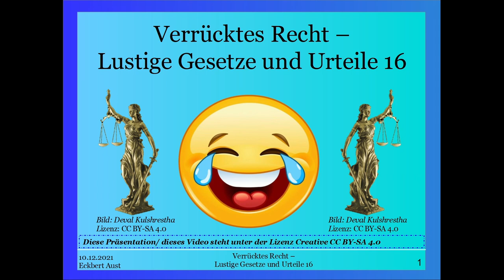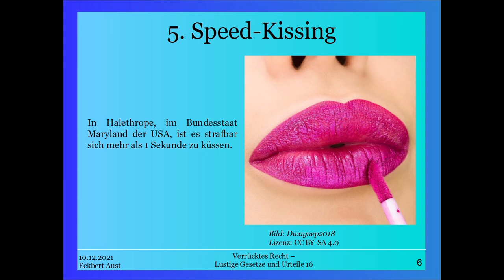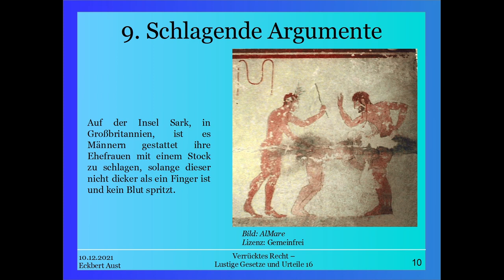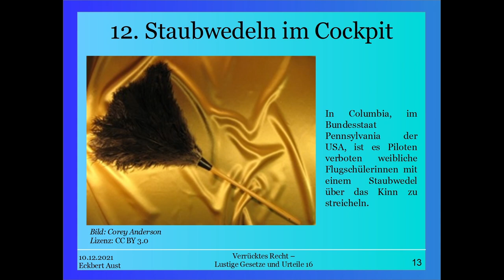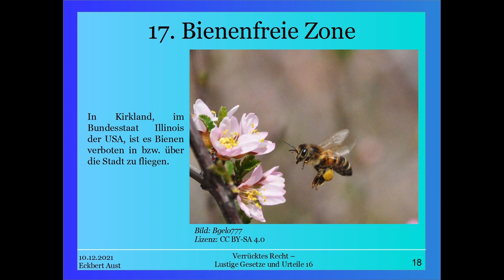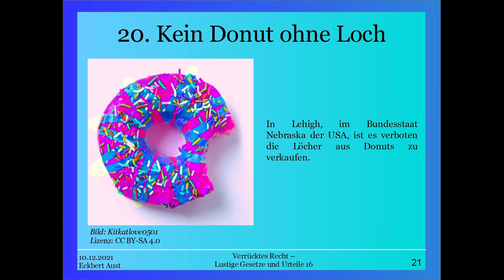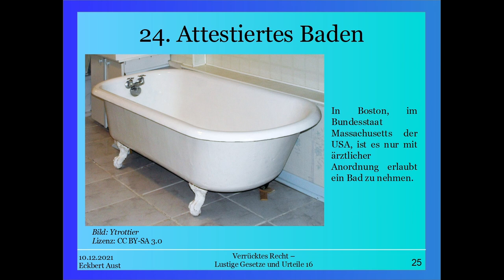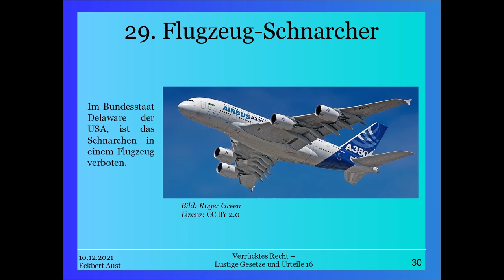Verrücktes Recht - Lustige Gesetze und Urteile 16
Nicht immer!

Weiter geht es in Teil 16 mit Bikern, die nicht älter als 88 Jahre alt sein dürfen. Schon einmal etwas davon gehört, dass Elche sich nicht auf der Straße paaren dürfen? Jaja, so etwas gibt es...
Auch gibt es ein Gesetz, nach dem Kinder nicht in die Schule dürfen wenn Sie nach Zwiebeln riechen.

Diese und weitere juristische Kurioisitäten stelle ich euch in dieser Playlist vor.